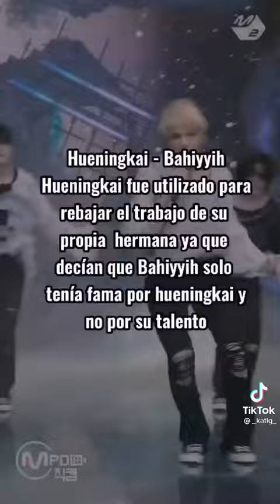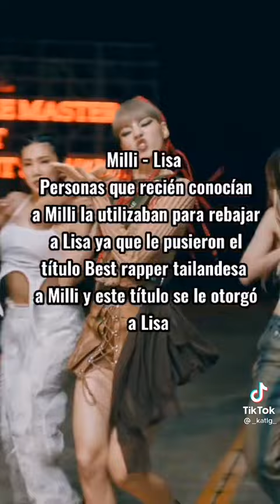Idols que fueron utilizados para rebajar a otros